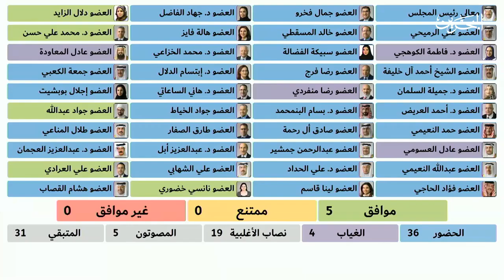مداولات جلسة مجلس الشورى ١٠ في دور الانعقاد الثاني من الفصل التشريعي السادس